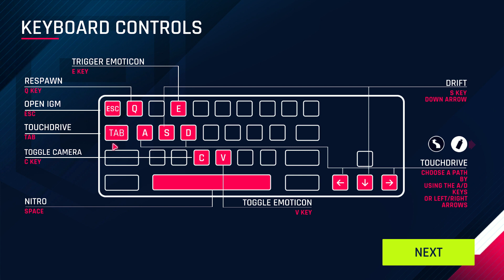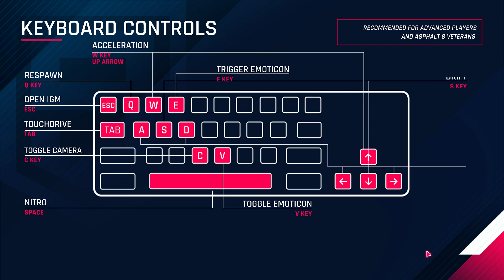unknown 2023 07 19 17 57